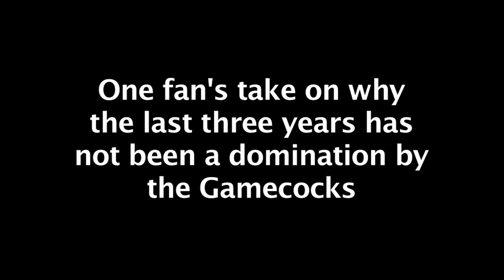Ep.#7: Taneyhill and Whitehurst by Marty Simpson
Make sure to check out all 7 videos about the South Carolina vs. Clemson rivalry